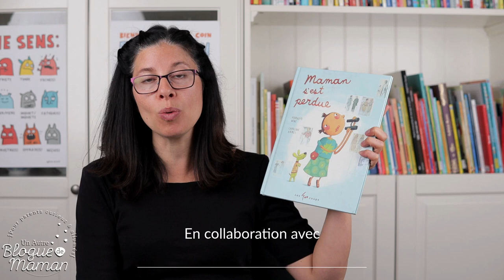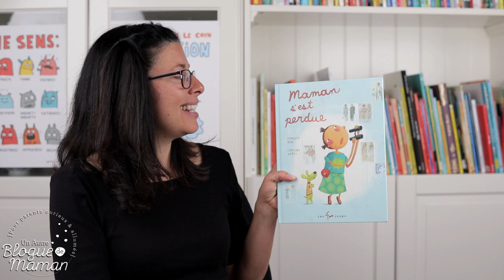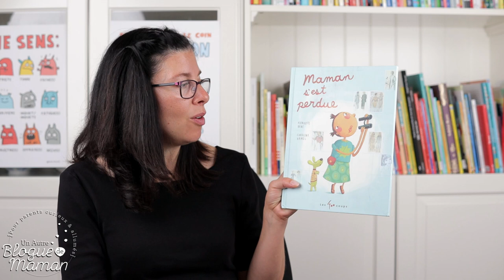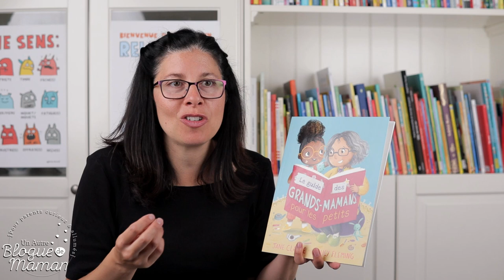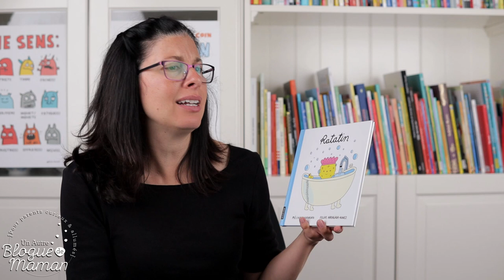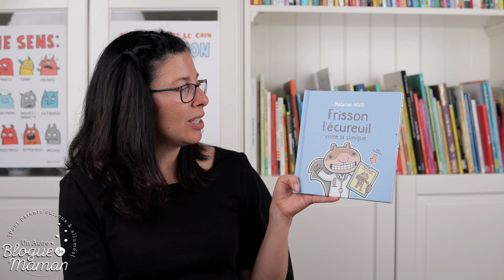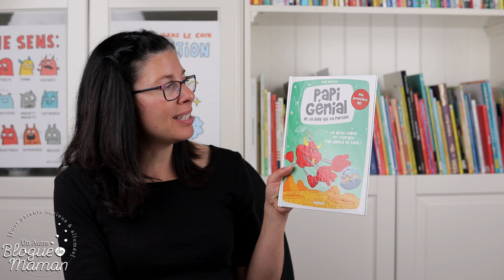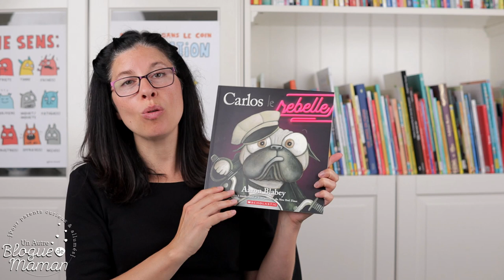Épisode 11 : 7 livres jeunesse qui font rire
Dans cet épisode du podcast "Accros à la littérature jeunesse" par Un Autre Blogue de Maman, je vous parle de 7 livres qui font bien rire! Parce qu'on a tous besoin de légèreté dans la vie...

Pour consulter la liste complète des titres abordés dans cet épisode, c'est

Bonne écoute! Pascale xx